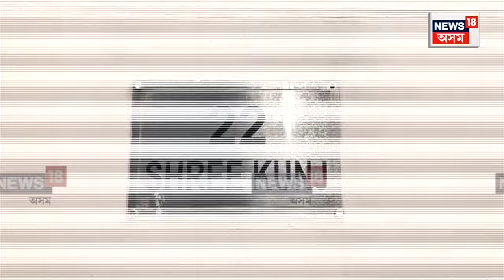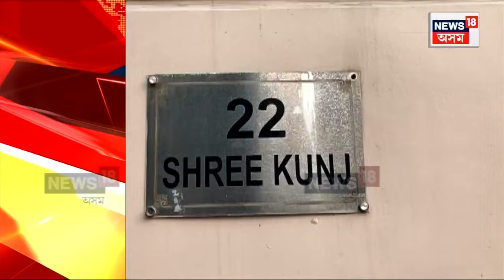Guwahati Thief : গুৱাহাটীত ঘটিল এক চাঞ্চল্যকৰ ঘটনা। Assamese News | N18V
Guwahati Thief | ভোগালীৰ ৰঙৰ মাজতে ৰাজধানী গুৱাহাটীত ঘটিল এক চাঞ্চল্যকৰ ঘটনা। এগৰাকী ব্যৱসায়ীৰ ঘৰত ৰনবীৰ সিঙে ঘটালে অঘটন। বিশ্বাসী ৰনবীৰৰ ভয়ংকৰ কাণ্ডক লৈ এতিয়া এটা পৰিয়াল সৰ্বস্বান্ত হোৱাৰ লগতে বিপাঙত পৰি খোদ আৰক্ষীৰ দল।
n18oc_crime